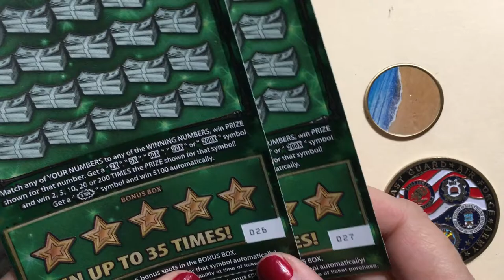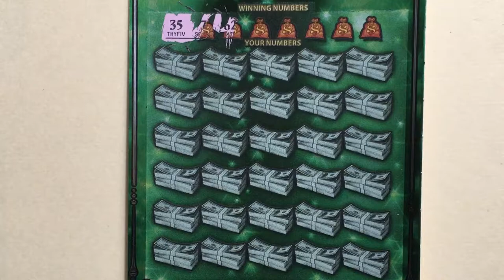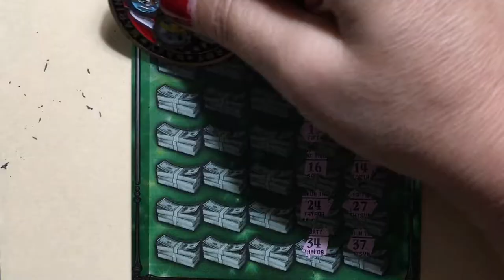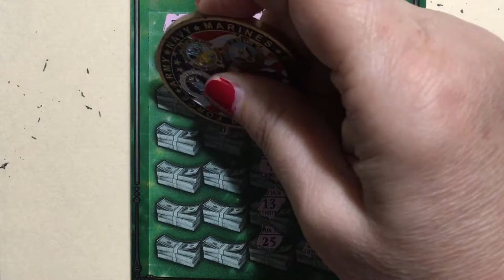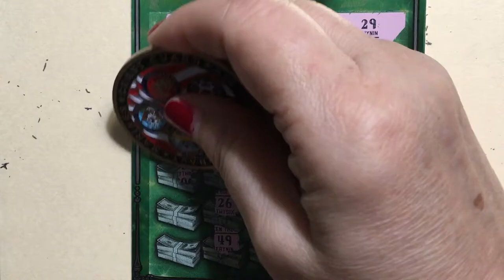Freeway Friday, Road to a Million.